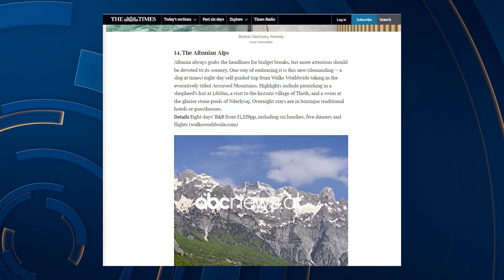“Shqipëria, ndër 25 vendet interesante”/ The Times: Vendet malore tërheqin vizitorë të huaj